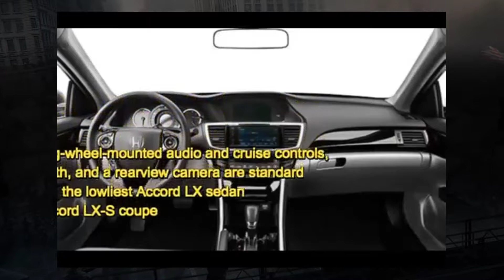c Exterior Interior Features Full Specifications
In This Infotainment Video We Will Explain Honda Accord LX Ultimate Review Exterior Interior Features Full Specifications.

 if you want to know the 2017 Honda Accord LX Ultimate Review Exterior & Interior Features with Full Specifications or you want to hear about the 2017 Honda Accord LX Ultimate Review Exterior & Interior Features with Full Specifications, this is the place for you.
Honda Accord LX - Ultimate In-Depth Look tells you about the 2017 Honda Accord LX Ultimate Review Exterior & Interior Features with Full Specifications we share it all here with you. we tell our readers about 2017 Honda Accord LX Ultimate Review Exterior & Interior Features with Full Specifications there is a top 10 list.

Welcome our 2017 Honda Accord LX Ultimate Review Exterior & Interior Features with Full Specifications If you are into 2017 Honda Accord LX Ultimate Review Exterior & Interior Features with Full Specifications Page you will take a look at the 2017 Honda Accord LX Ultimate Review Exterior & Interior Features with Full Specifications.
Honda Accord LX - Ultimate In-Depth Look is here for you. Look at the 2k17 Honda Accord LX - Ultimate In-Depth Look and you will enjoy and learn a lot of new things.
Honda Accord LX Ultimate Review Exterior & Interior Features with Full Specifications list will make you happier and look at your work better and more creatively.
These 2017 Honda Accord LX Ultimate Review Exterior & Interior Features with Full Specifications are great. So, enjoying the 2017 Honda Accord LX Ultimate Review Exterior & Interior Features with Full Specifications and stay tuned for more 2017 Honda Accord LX Ultimate Review Exterior & Interior Features with Full Specifications as we have a lot to share with you.
All Accords come liberally prepared. Elements, for example, double zone programmed atmosphere control, guiding wheel-mounted sound and journey controls, Bluetooth, and a rearview camera are standard on even the lowliest Accord LX vehicle and Accord LX-S roadster
Agreeable, extensive, fuel-productive, and shockingly pleasant to drive, the Honda Accord stays one of our most loved fair size alternatives.
Honda likewise democratizes essential wellbeing highlights, offering versatile voyage control, crash relief braking .
There's no denying the Accord cross breed's great efficiency figures and shockingly carefree execution.
while the vehicle has an enormous back seat with enough space to easily cosset the normal NBA player.

Video Backgrounds: VideoBlocks.com (Premium Plan)
Content Source: WikiPedia